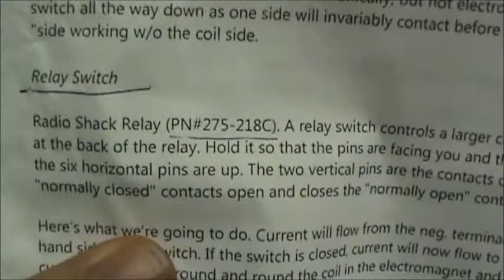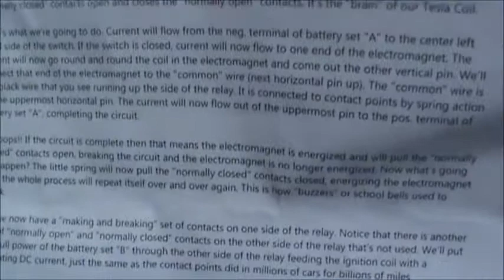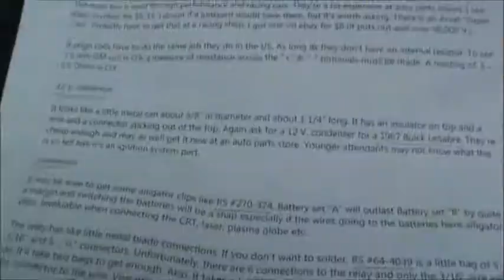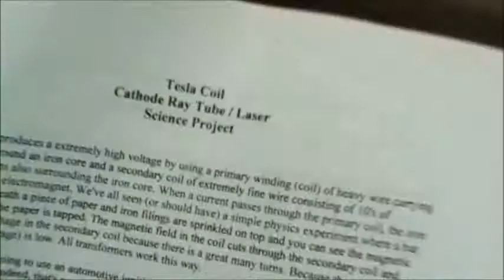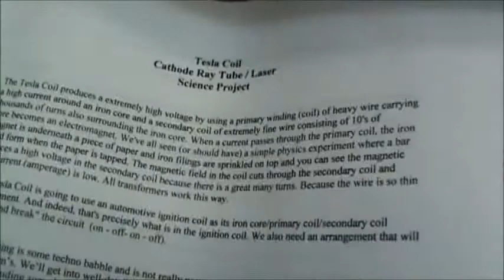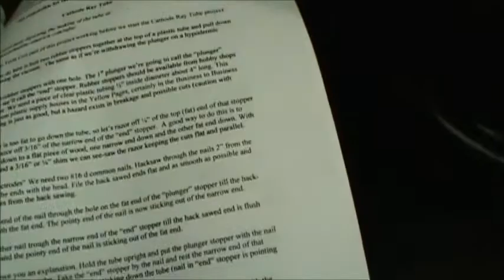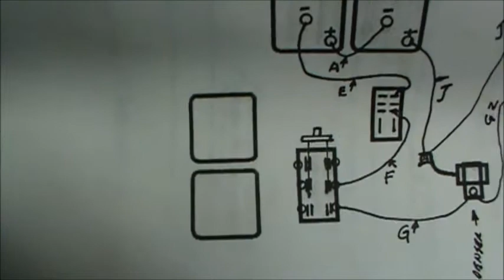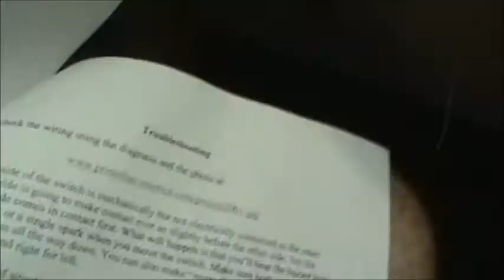Ignition coil relay driver plans - primeline-america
Here are the plans for the relay driven ignition coil driver vid that I just posted.  I got the plans in early 2009 just before the author/designer of this unfortunately passed away.  He made this video and another one like it back when he was alive and selling the plans on primeline-america.com.
You can see in his video that instead of a relay, he uses a 3 volt motor with a piece of metal on the rotor to make and break the contact, and get the pulsed current to the condenser and ignition coil. It performs the same function as the relay oscillator, as far as this circuit is concerned, but with less voltage.
Here is the archived page of where he sold the plans
Rest in peace, Ray Labonski.